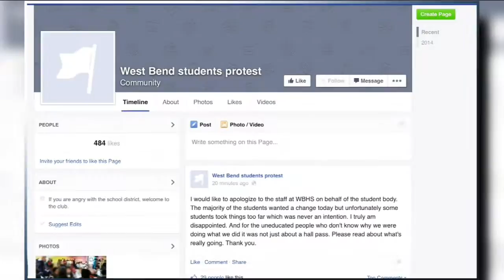Social media campaign at West Bend HS leads to lockdown, arrest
A social media campaign over hall passes at West Bend High School ended in a lockdown Thursday morning, and one student was arrested.